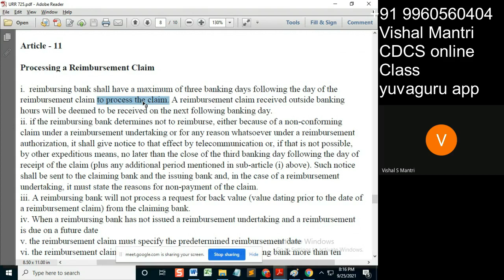CDCS class URR 24092021 watermark#short91